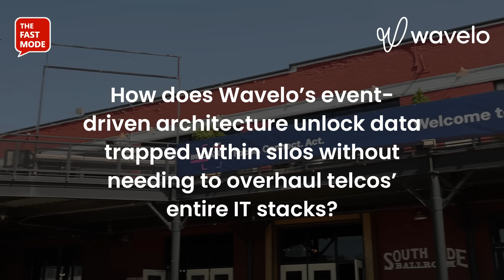Powering AI with Wavelo's 'Free Your Data': Interview with Bob Dietrich at Innovate Americas 2025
In an interview at TM Forum's Innovate Americas 2025, Bob Dietrich, Director of Solutions Architecture at Wavelo discusses:
- Why data is becoming more critical than ever before
- The challenges addressed by Wavelo's “Free Your Data” solution
- How Wavelo’s event-driven architecture unlocks data trapped within silos without needing to overhaul telcos’ entire IT stacks
- How the architecture can be deployed independently of Wavelo’s BSS modules, and how this benefits telcos
- Wavelo's role in TM Forum's Catalyst 805: Autonomous and Sustainable IoT Ecosystems at Scale – Phase II